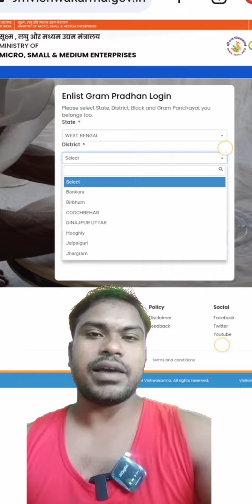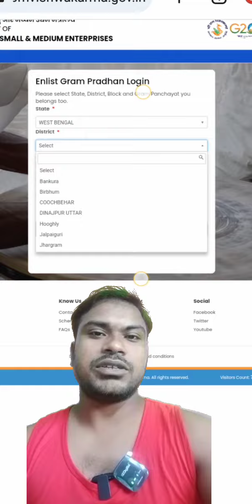please contact your nearest csc for further guidance. pm vishwakarma scheme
pm vishwakarma application solved